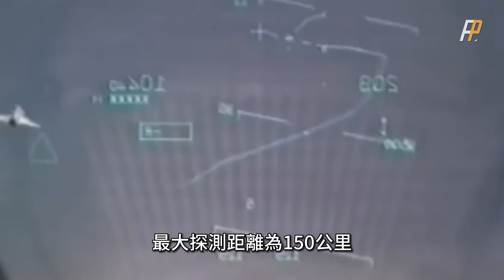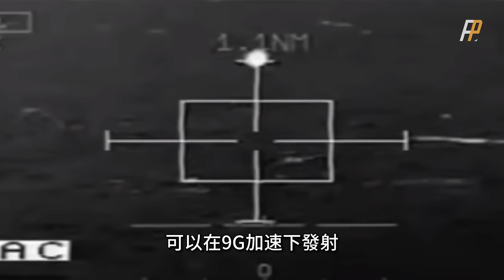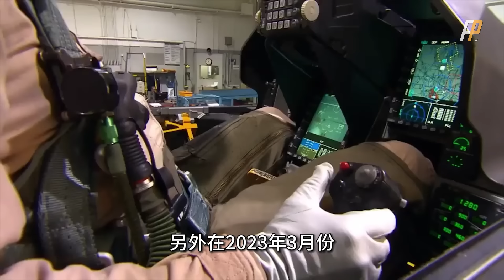幻象2000-5完勝F16V，火力君第一個不服，臺灣空軍天龍操演，幻象2000獲得空戰王，擊敗4架F16V | 演習 | 戰機延壽 | 法國達索 | 四代機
為了強化戰力，臺灣空軍舉行了重大軍事演習-天龍操演，演習在10月30日至11月3日期間進行，以空對空、空對海以及空對地等形式，驗收空軍的年度戰備成果，此次參加的機型有，F16V BLOCK20、幻象2000-5以及IDF等戰機，為了激勵士氣，空軍還將選拔出各項競賽的王牌飛行員，作為空軍的標杆，這時候就不得不提一下，去年的天龍操演，4架幻象機在制空作戰操演對上4架F16V，在幻象飛行員操作與良好默契之下，折損1架幻象機戰力，卻擊殺全數F-16V。
In order to strengthen its combat capabilities, the Taiwan Air Force held a major military exercise - Exercise Tianlong. The exercise was conducted from October 30 to November 3. It was conducted in the form of air-to-air, air-to-sea, and air-to-ground to check the air force's annual combat readiness. As a result, the participating aircraft models include F16V BLOCK20, Mirage 2000-5 and IDF. In order to boost morale, the Air Force will also select ace pilots from various competitions as a benchmark for the Air Force. At this time, I have to mention In last year's Tianlong exercise, four Phantom aircraft faced four F-16Vs in an air superiority combat exercise. Under the operation and good tacit understanding of the Phantom pilots, the combat effectiveness of one Phantom aircraft was reduced, but all F-16Vs were killed.